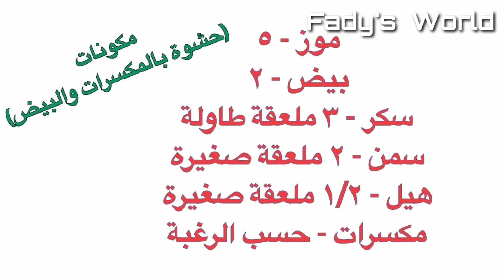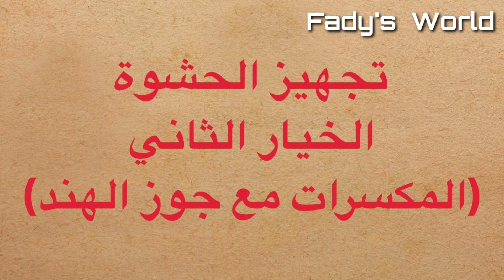الموز المحشي على طريقة مليبارية في الهند - Unnakkaaya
الموز المحشي بحشوة المكسرات على طريقتها الأصيلة على يد ام حمد من جنوب الهند
وهذا من الخفايف المفضلة مع شاي العصر